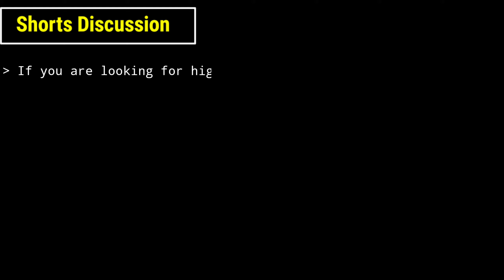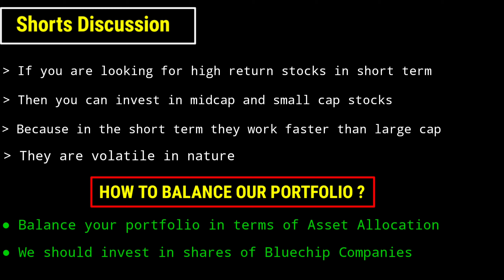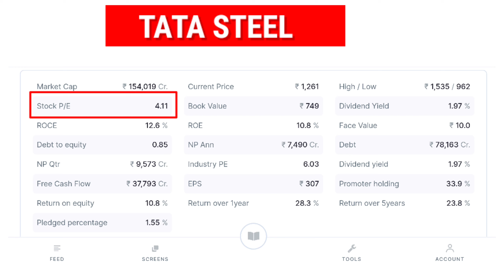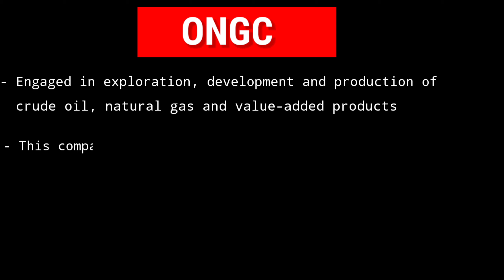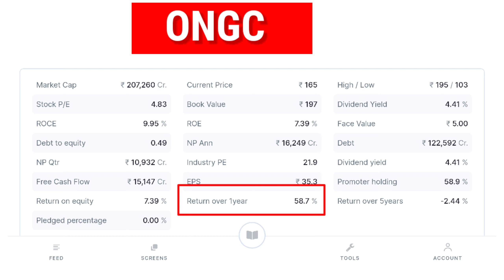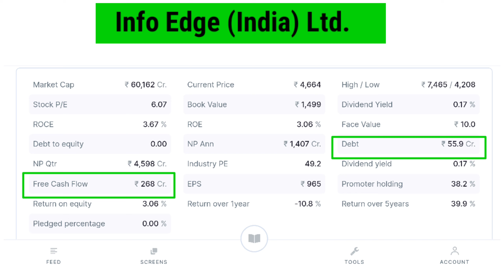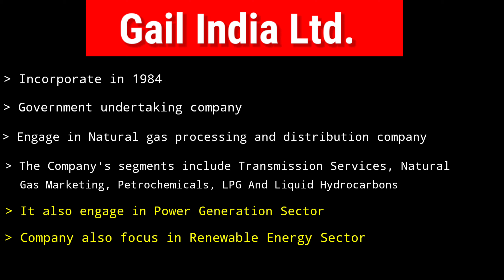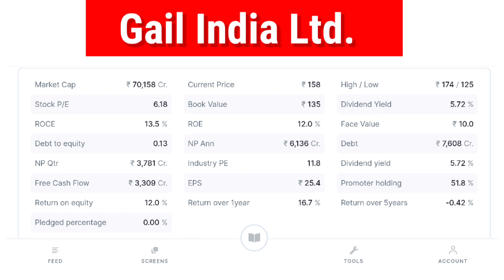Top 4 Most Undervalued Share || Bluechip Stocks || Best Long Term Stocks 2022 || Creed Investor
In This Video We Know about 4 Most Undervalued Bluechip Stocks. I Hope You Like This Video.

Your comment really means a lot.

About:- Creed Investor is a YouTube Channel, Where You will find Stock Market related News in Hindi.